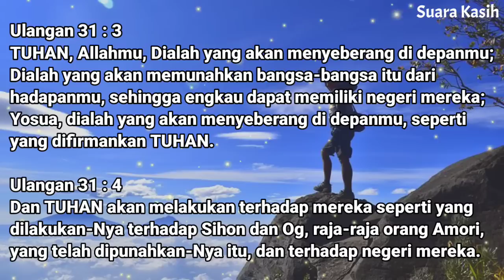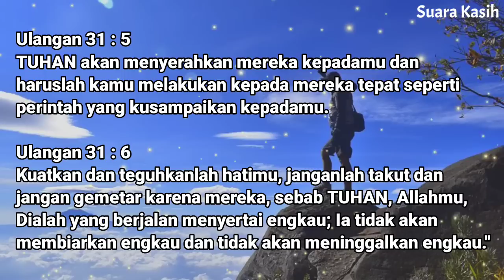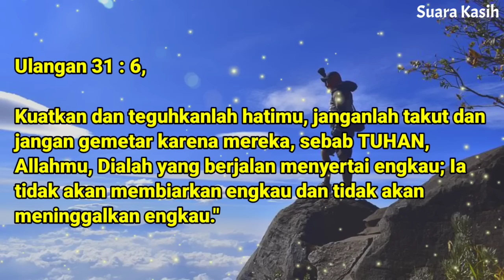Renungan Siang Kristen - Doa Siang - Suara Injil - Pohon Kehidupan Terbaru - Renungan Siang Katolik